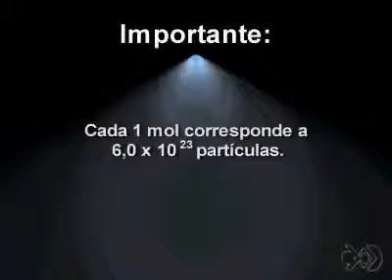Quantidade de matéria (Mol)